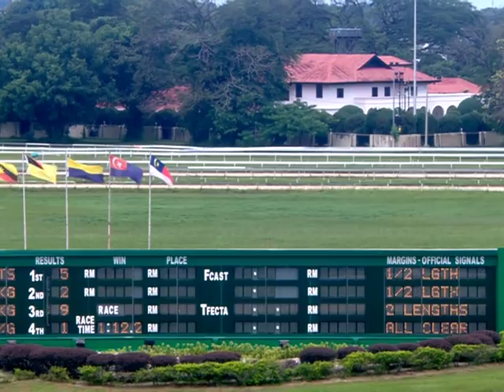2019-06-23 (R01)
JUNE (PERAK GOLD VASE) MEETING